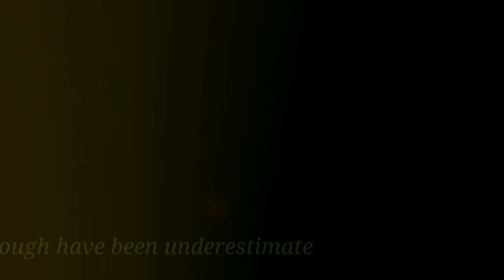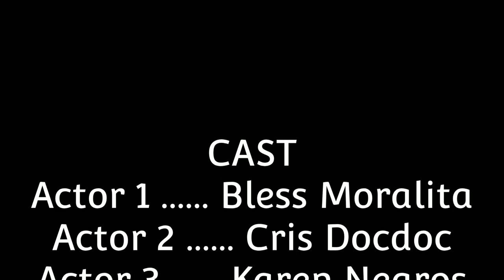House Teaser: HUFFLEPUFF